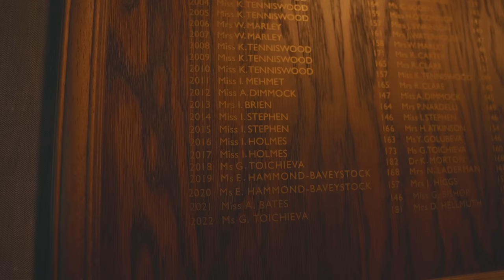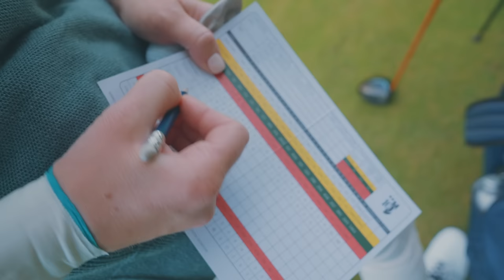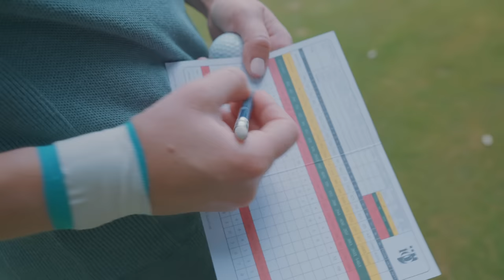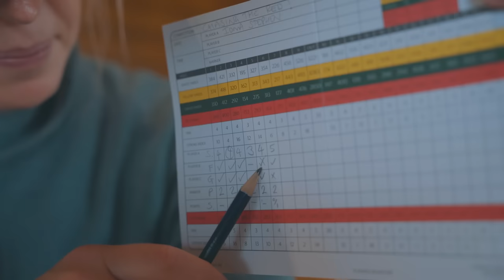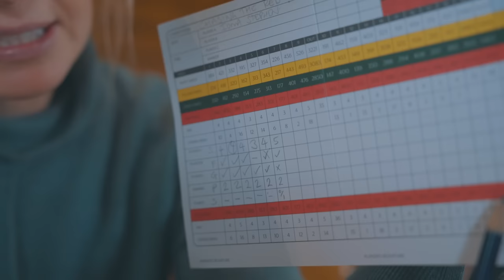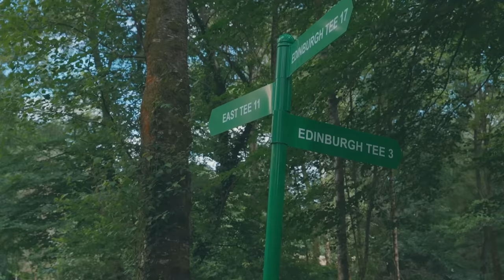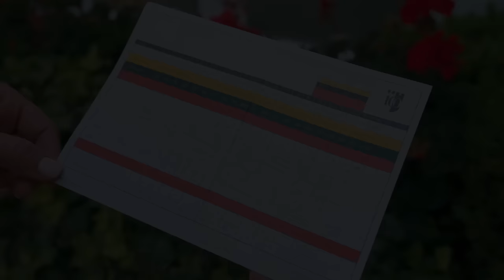Can I beat the Course Record? Chasing The Red - Episode 2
Welcome to EPISODE 2 of chasing the red!

Iona heads back to her old stomping ground at Wentworth, where she attempts to take on the course record off the red tees!